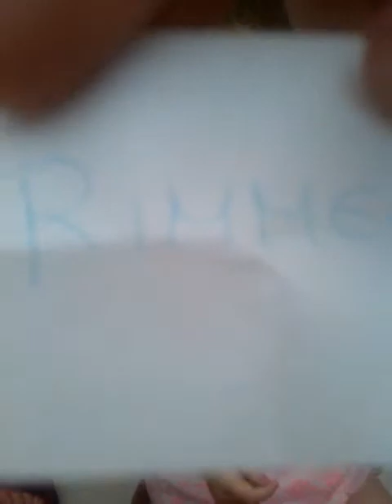Mi niña haciendo mixep makeup change